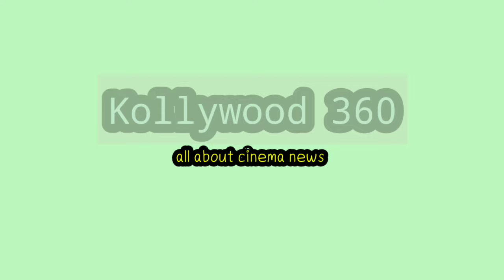3.0 Official Trailer | Superstar Rajinikanth | Tiger shroff | Ar rahman | Shankar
3.0 Official Trailer | Superstar Rajinikanth | Tiger shroff | Ar rahman | Shankar

Nelson | Rajinikanth Reaction LEO Second Single | Vijay
Kollywood360(2.0)Web Channel is a 24x7 streaming Tamil Live Breaking News Channel from Tamil Nadu - India.  தமிழ் சினிமா மற்றும் பொழுதுபோக்கு செய்திகளை உடனுக்குடன் தெரிந்துகொள்ள Kollywood 360(2.0)சேனலை சப்ஸ்க்ரைப் செய்துகொள்ளுங்கள்.
Kollywood 360(2.0)Live brings you all the updated Latest News and Breaking News all around Tamil Nadu, Pondicherry, India also connects you with International News, Cinema News, and Sports News, Politics, Entertainment etc. Kollywood 360(2.0) Live brings you unbiased News with exact information and stands for people.